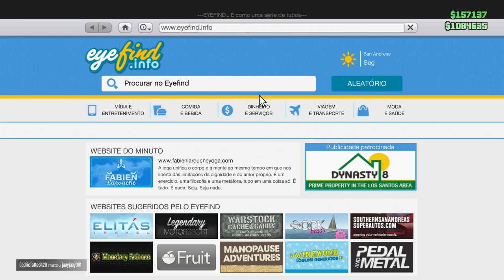GTA V: CARRO ARVORE DE NATAL! ANALISE DOS CARROS MAIS TUNNING DA SLAM VAN.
Nesse vídeo de GTA V ONLINE vamos tunar o carro mais feio até hoje do canal EHAUHEUAHE

Faça parte do GRUPO da PATIFARIA no Face (Não participo, mas é ótimo para fazer novos amigos, marcar encontros no GTA e afins =D):

Skype: gamer.patife
Valeeu!